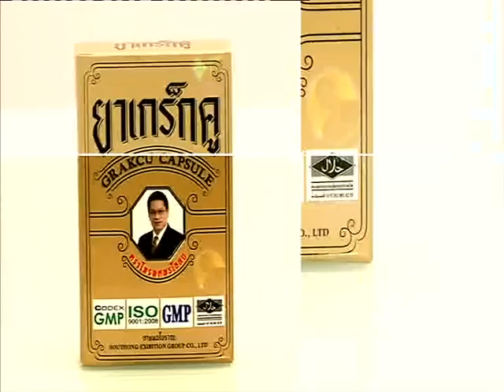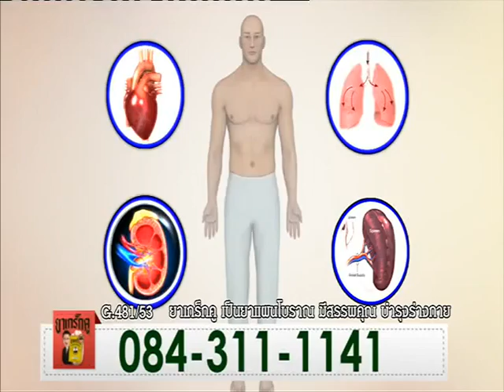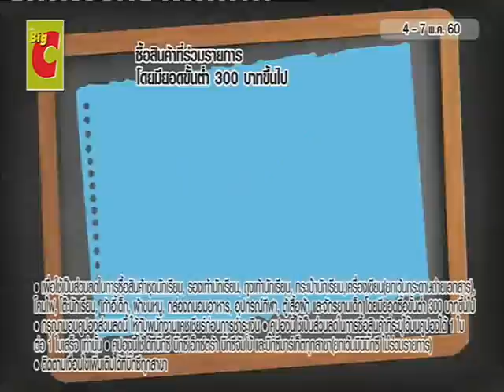มวยไทยเกียรติเพชรซูเปอร์ไฟต์ คู่ที่ 5 (6-5-60)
"ขาวผ่อง แบงค์ฟาร์มยิมส์" พบ "เพชรทองไท จ.ทวีชัย"